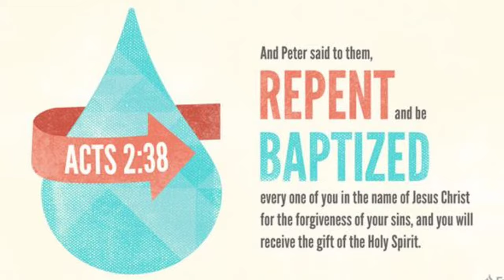Pinocchio (2022): The Dark Truth About Pleasure Island | Disney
There's a very important spiritual message within Disney's Pinocchio, specifically related to the Pleasure Island scenes. Who else noticed this hidden message in the movie?